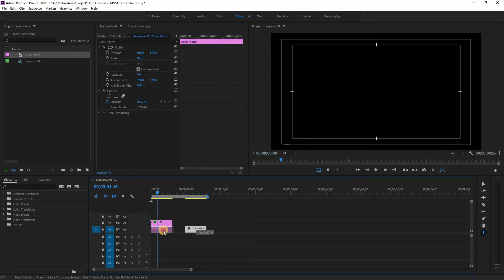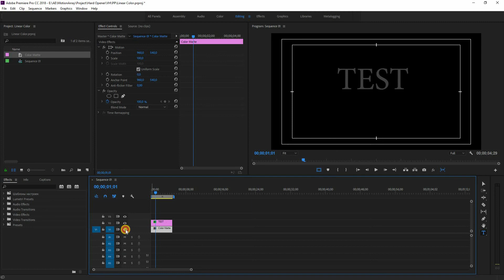Composite In Linear Color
В панели Sequence settings имеются настройки для просмотра при монтаже: Linear Color, Maximum Render Quality, Maximum bit depth. Для экспорта Maximum Render Quality и Maximum bit depth настраиваются в панели экспорта. А вот настройка Linear Color оказывает влияние и при превью и при экспорте.

Composite in Linear Color дает возможность делать композинг (или другими словами накладывать друг на друга изображение с прозрачностью или иными режимами наложения) с линейной яркостью (гаммой=1). Это не лучше и не хуже, это альтернативный метод расчета. Визуально разница на видео снятом на камеру не проявляется, это работает при наложении полупрозрачных титров или любой графики поверх видео. Наиболее часто это проявляется на переходе Cross Dissolve - он становится слишком резким при Linear Color, в этом случае нужно применять переход Film Dissolve.

Сложность в том, что это зависит от выбранного в Premiere ядра работы с видео: программного (CPU или software) или с ускорением CUDA/OpenCL (GPU). И этот выбор по разному работает при превью и экспорте.